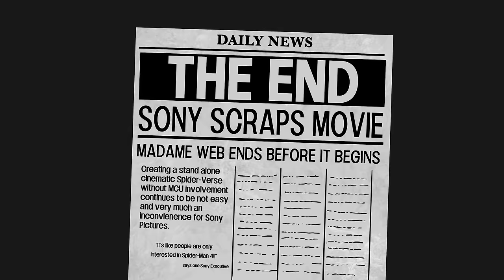How Madame Web Should Have Ended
Madame Web needs more than just a new ending... It needs a complete overhaul.

Thank you to Ryan George from @PitchMeetings  for joining us and making this alternate ending super easy, barely an inconvenience!

Credits:
Written By; Tina Alexander and Daniel Baxter
Artwork/Animation: @SimpleCap

Voices:
Daniel Baxter
Tina Alexander
Emily April Lou @emilyaprilliu
Ryan George@RyanGeorge